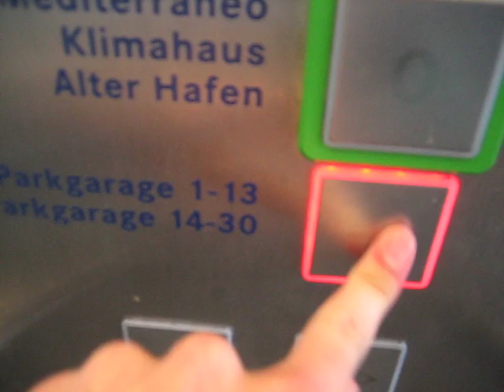Osma traction glass elevator at the "Klimahaus" in Bremerhaven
This is a set of two elevators at the "Klimahaus" in Bremerhaven. It goes from a sky walk to a parking garage, also stopping at ground level, where the "Mediterraneo" shopping center and the entrance to the "8° Ost" exhibition are located. Another set of two elevators at the other end of the sky walk leads to the street level.

Technical specifications:
Brand: Osma
Capacity: 1425kg / ~3140lbs / 19 people